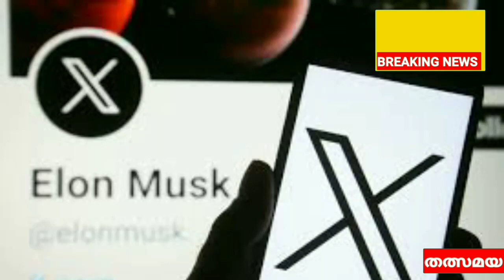കേന്ദ്രസർക്കാരിനെതിരെ എക്സ് | Twitter | X platform | Bjp | Narendramodi | Elonmusk | Farmers protest